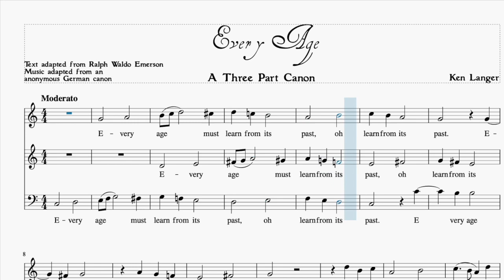Every Age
A three-part canon from the book "Rounds and Canons for Peace and Justice" by Kenneth P. Langer.